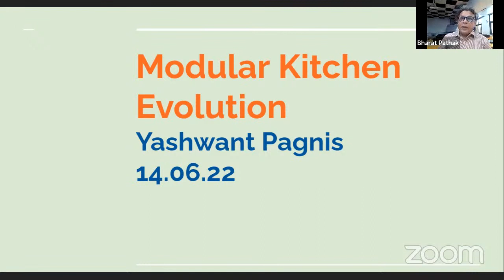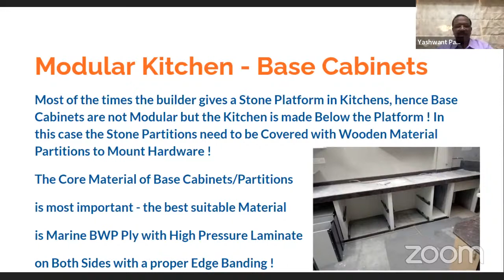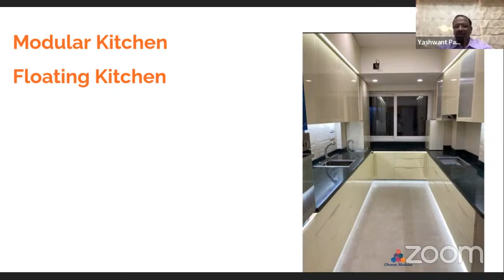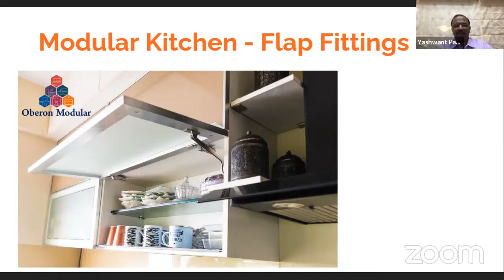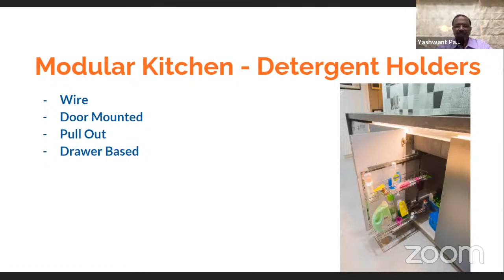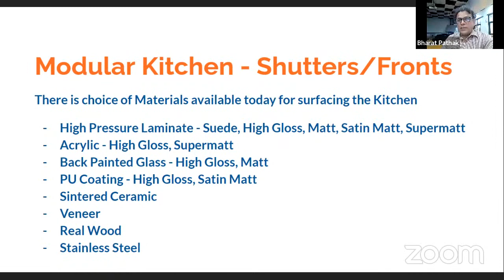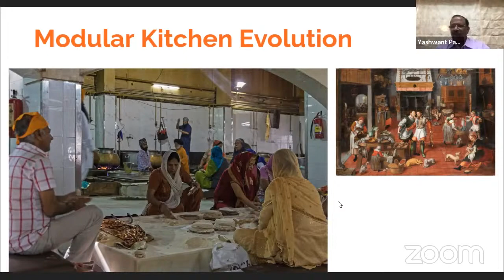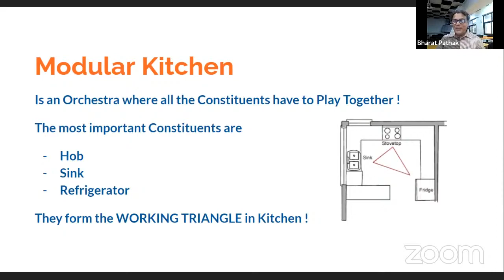day2 The Magic of Thinking Rich for Designers | LIVE MasterClass | Modular Kitchen Trends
Change is the only constant. Only heard it till now, experience this today as the second day of the  10 days FREE Masterclass On Interior Design takes you through a timeline of evolution in Kitchen Design and Furniture trends with respect to materials, dimensions, themes, use of space and so on.

Time: 5:00 - 6:00 p.m. IST

Topic: Modular Kitchen Evolution

Mentor: Yashwant Pagnis

For more details and registration, visit -

We at IDL-Indian Design League (An E-Design Learning Platform) make sure that our IDListic minds get a 360-Degrees Holistic Development, hence this video will help YOU to make idealistic decisions and choices in your lives, that will help you write success stories in your life and career.